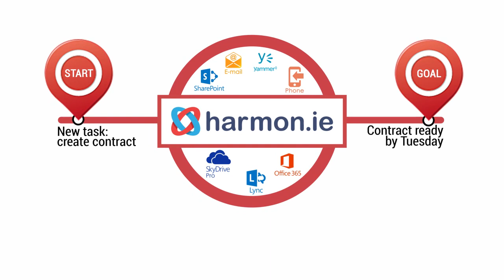harmon.ie at the SharePoint Conference - Las Vegas March 2014